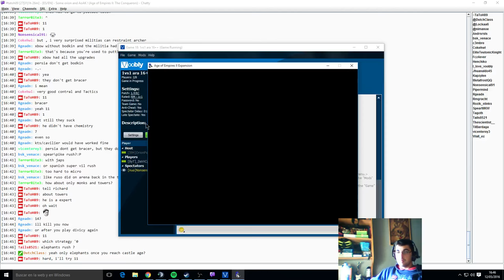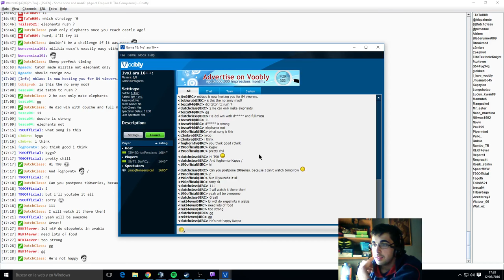AoE 2: OrionPersians - Elephants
TaToH playing as OrionPersians

Enemy Rating: 1700

Strategy: Drush + Elephants